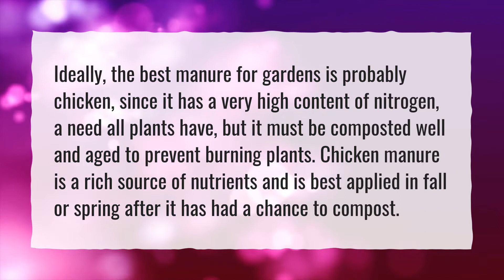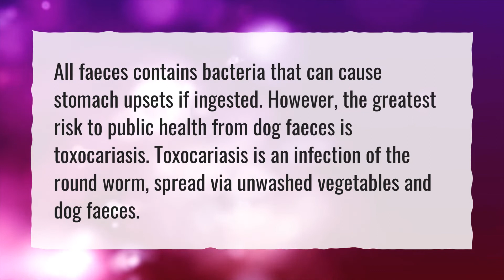Does dog poop decompose in soil?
More About Does Dog Poop Make Good Fertilizer • Does dog poop decompose in soil?